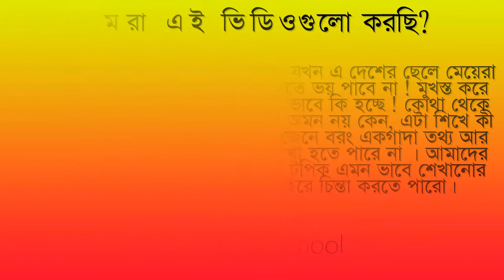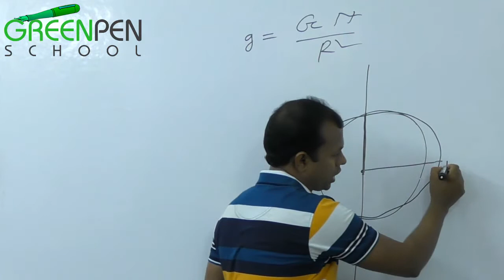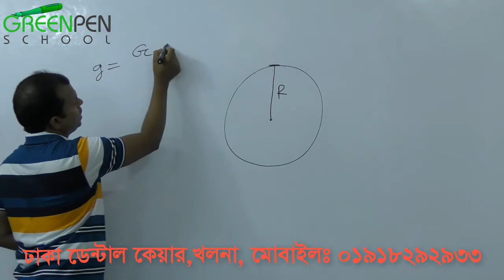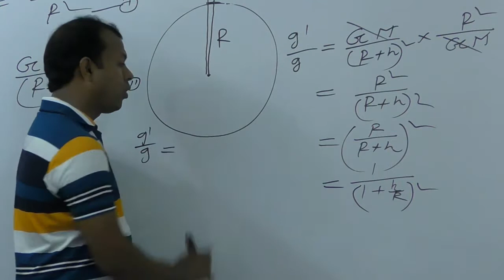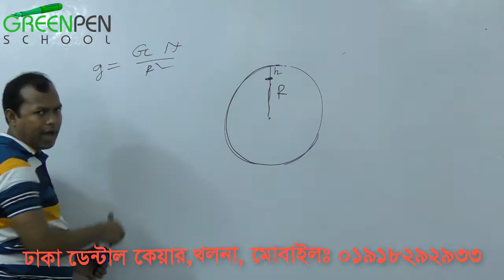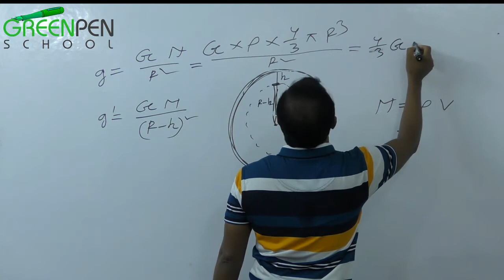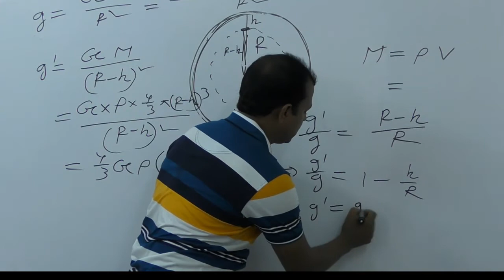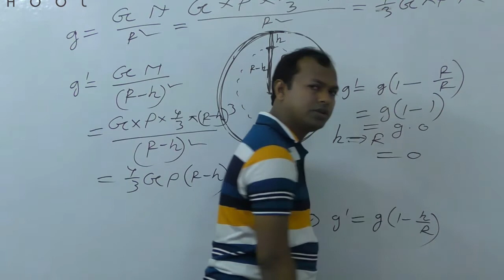06. Value of g at Different Places _ বিভিন্ন স্থানে g এর মান- part-6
কেন আমরা এই ভিডিও গুলো করছি।
আমরা স্বপ্ন দেখি আলোকিত ভবিষ্যতের। যখন এ দেশের ছেলে মেয়েরা আনন্দ নিয়ে পড়ালেখা করবে, প্রশ্ন করতে ভয় পাবে না, মুখস্ত করে পাশ করবে না। অনুভব করবে কেন কিভাবে কি হচ্ছে ! কোথা থেকে এল কোথায় কাজে লাগে! এটা কেন? এমন নয় কেন! এটা শিখে কী হয়, এটার মূল ঘটনা কি? এগুলো না জেনে বরং একগাদা তথ্য আর উপাত্ত মুখস্ত আর যাই হোক বিজ্ঞান শিক্ষা হতে পারে না । আমাদের এই ভিডিও গুলোর উদ্দেশ্য হল প্রতিটি টপিক এমন ভাবে শেখানোর চেষ্টা  করা যাতে তোমরা বৃত্তের বাইরে চিন্তা করতে পারো।